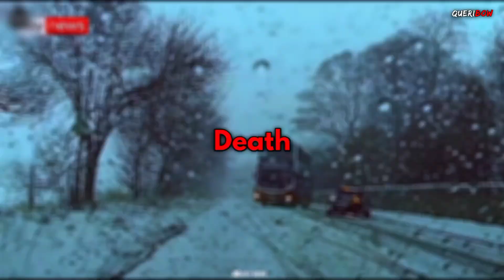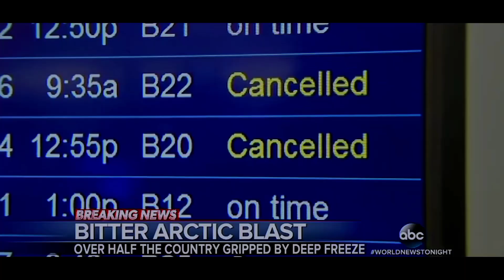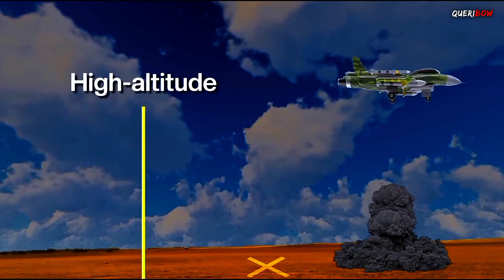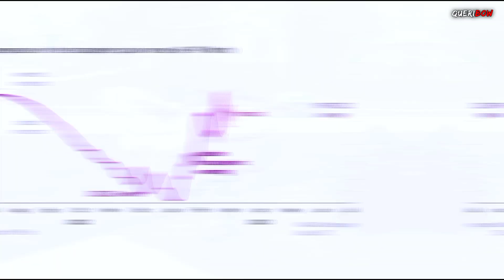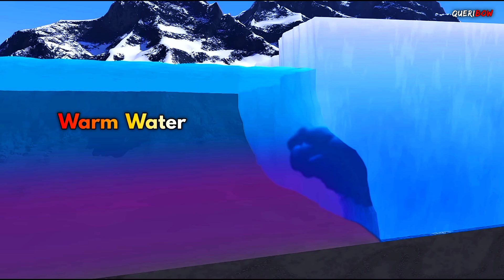A Huge "iCE Age" is Coming to the Earth in Future 🥶 | QueriBow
Prepare yourself for a bone-chilling ride! ❄️ Our latest YouTube video explores ominous predictions of a massive 'Ice Age' on Earth's horizon. 🌬️ Explore the science behind this ice phenomenon and uncover its potential impact on our planet. Join us as we navigate the frozen depths of this chilling revelation! Don't miss out - press play and get ready for a frozen adventure of epic proportions! ❄️🌍

🔍 YOUR QUERIES & SEARCHING KEYWORDS 🔻
What is the polar vortex and how does it work?
Polar vortex and its effect on energy consumption
Scientific research on polar vortex and future predictions
Polar Vortex vs. Climate Change : What's the Connection?
The polar vortex and its connection to extreme weather events
Global efforts to address polar vortex-related challenges
Effects of the Polar Vortex on Wildlife and Ecosystems
Record-breaking polar vortex events in recent years
Polar vortex and its effect on weather patterns
Most Dangerous form of Polar Vortex
The science behind the Polar Vortex
Tips for surviving a polar vortex
Winter Storm Preparedness
How is Polar Vortex formed
Polar Vortex Chicago 2019
Atmospheric Phenomena
El Nino Weather Pattern
Subzero Temperatures
Climate Prediction
Jet Stream Theory
Cold Weather Tips
Climate Research
Weather Patterns
Extreme Weather
Climate Science
Earth's Climate
Winter Sarviver
Polar Night Jet
Polar Region
El Nino 2024
Polar Vortex
iCE Age
El Niño

And anyone interested by the dramatic history of the world. Don't miss the opportunity to deepen your knowledge and start a conversation about the incredible stories hidden within our planet's ice archives. How do you envision the future of our planet and what steps can we take today to reduce the effects of climate change? 🌍

Join us on this educational adventure as we uncover the secrets of the worst ice age in Earth's history! 📖